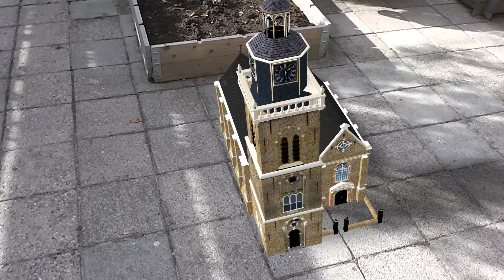JousterToer winterklaar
De Joustertoer is weer winterklaar...